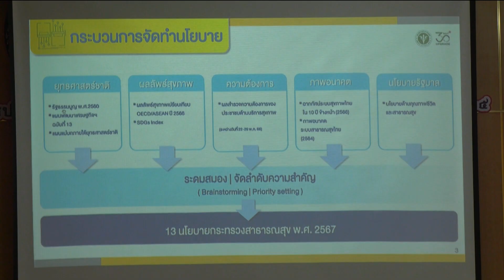องคมนตรี เปิดการประชุมวิชาการพัฒนาโรงพยาบาลสมเด็จพระยุพราช ข่าวในพระราชสำนัก วันที่ ๔ พฤศจิกายน ๒๕๖๖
องคมนตรี เปิดการประชุมวิชาการพัฒนาโรงพยาบาลสมเด็จพระยุพราช ครั้งที่ 25